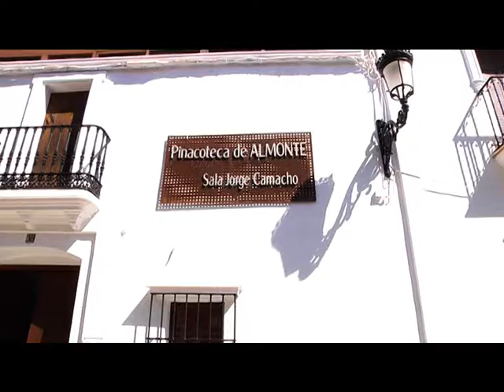24-04-14 Pinacoteca Exposicion de fotografias